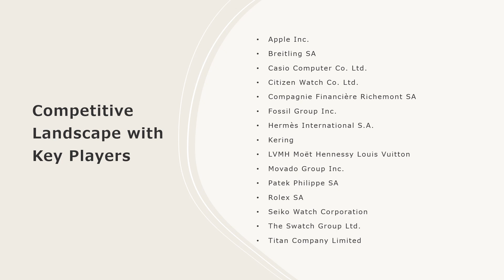Luxury Watch Market: Top Companies, Investment Trend, Growth & Innovation Trends 2024-32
The global luxury watch market size reached US$ 28.3 Billion in 2023. Looking forward, IMARC Group expects the market to reach US$ 36.8 Billion by 2032, exhibiting a growth rate (CAGR) of 2.9% during 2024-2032.